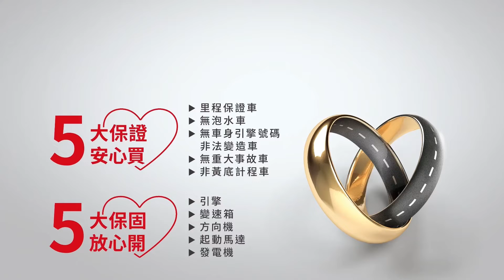【SUM中古車】BMW M2 COUPE F87 剽悍的德意志操控精靈 二階晶片 DINAN閥門排氣管 2016年 台南市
車商資訊：SUM兆鴻汽車 黃挺誌先生
連絡資訊：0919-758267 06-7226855 LINE: mansory1120
車輛資訊：2016年BMW M2 COUPE F87
車輛售價：189.8萬
車商地址： 臺南市佳里區民安里同安寮77-10號